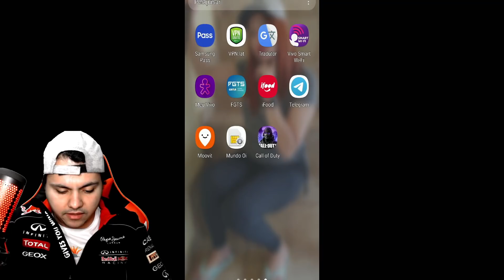URGENTE TELA ROSA NO COD MOBILE NAO ENTRA TRAVOU TUDO - CALL OF DUTY MOBILE